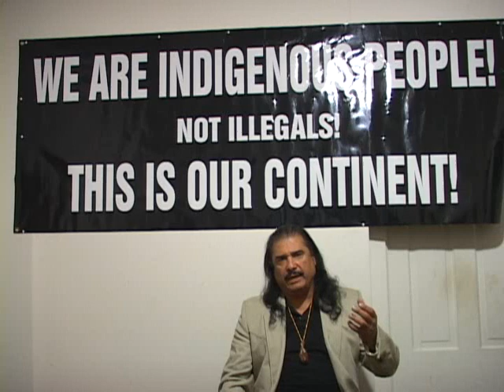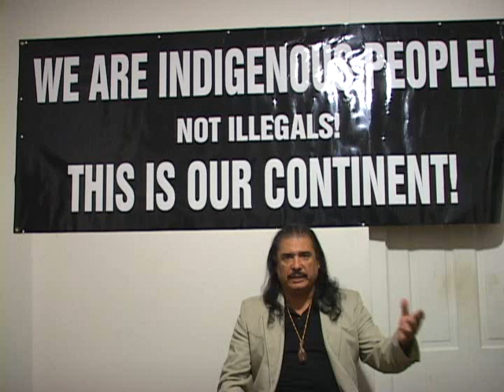Meztiso Experience Importing Slavery an Immigration Violation